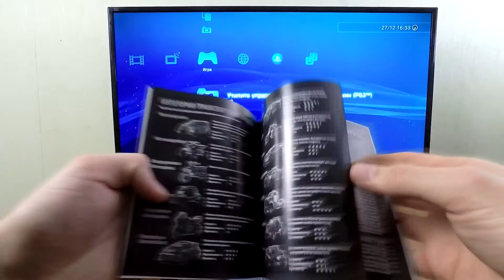Playstation 3 - MotorStorm Apocalypse (Part 1)